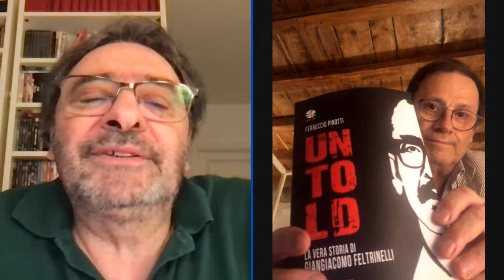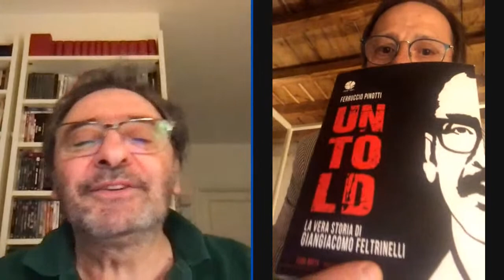La vera storia di Giangiacomo Feltrinelli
Videodiretta con Ferruccio Pinotti